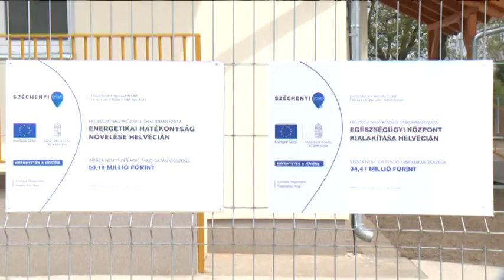Elindultak a rendelések az új Egészségügyi központban